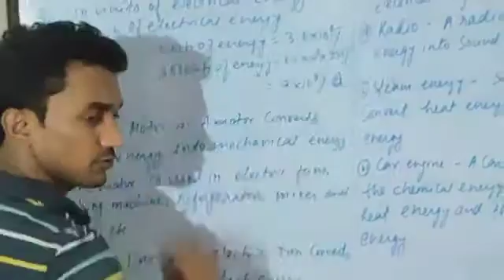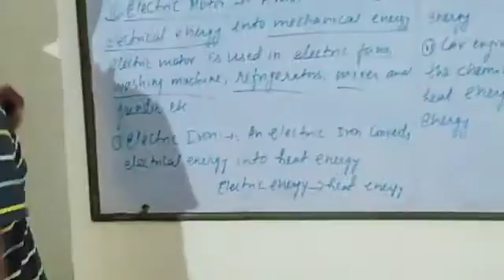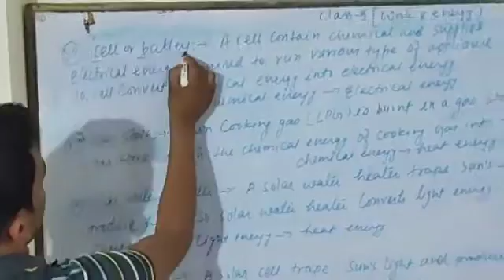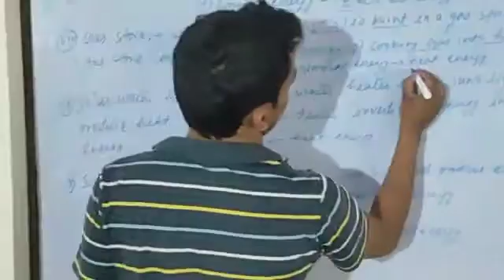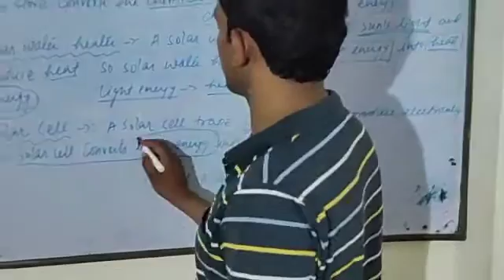Work and Energy 26jun